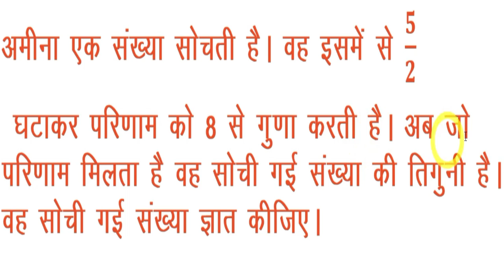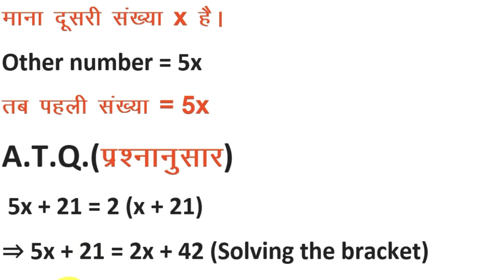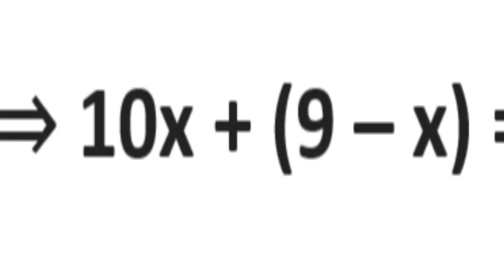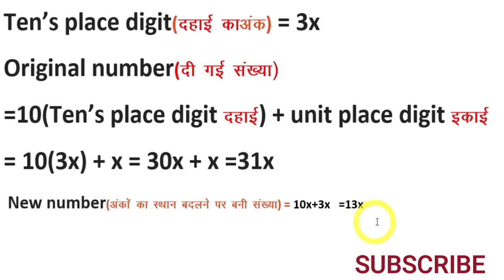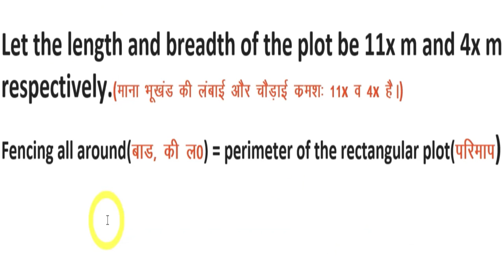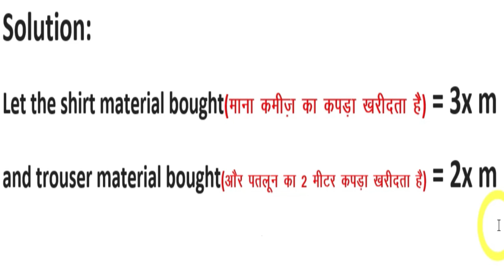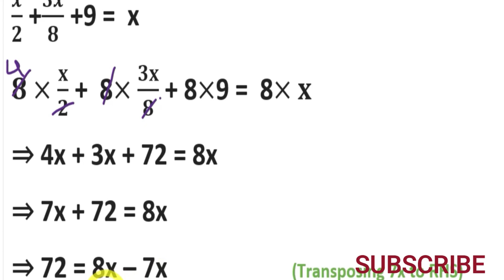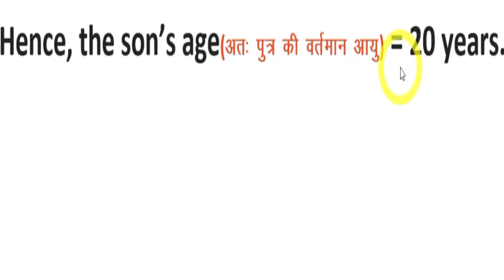Class 8 Math Chapter 2 Exsrcse 2.4|| कक्षा 8 गणित प्रश्नावली2.4 सम्पूर्ण हल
100% Solution Linear Equations in One Variable, Chapter- 2 Solution for Class 8th Mathematics, NCERT Solution for 8th Maths.

इस वीडियो में कक्षा 8 गणित के अध्याय 2 की प्रश्नावली 2.4 के प्रश्न संख्या 1 से 10 तक हल किए गए हैं।
In this video the class 8 math exercises 2.4 question no. 1 to 10 have been solved simply and interestingly.

कक्षा 8 गणित प्रश्नावली 2.4 प्रश्न संख्या 1

कक्षा 8 गणित प्रश्नावली 2.4 प्रश्न संख्या 2
कक्षा 8 गणित प्रश्नावली 2.4 प्रश्न संख्या 3
कक्षा 8 गणित प्रश्नावली 2.4 प्रश्न संख्या 4
कक्षा 8 गणित प्रश्नावली 2.4 प्रश्न संख्या 5
कक्षा 8 गणित प्रश्नावली 2.4 प्रश्न संख्या 6
कक्षा 8 गणित प्रश्नावली 2.4 प्रश्न संख्या 7
कक्षा 8 गणित प्रश्नावली 2.4प्रश्न संख्या 8
कक्षा 8 गणित प्रश्नावली 2.4 प्रश्न संख्या 9
कक्षा 8 गणित प्रश्नावली 2.4 प्रश्न संख्या 10

hindi medium friend of student
by- ncert vidyashala